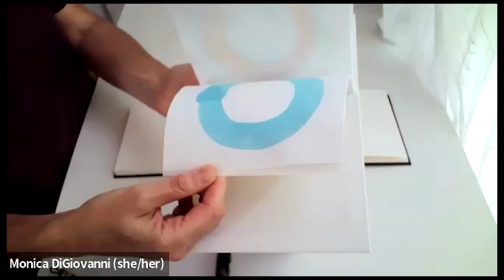All Things LGBTQ Interview Show: Monica DiGiovanni and Isaac Evans-Frantz